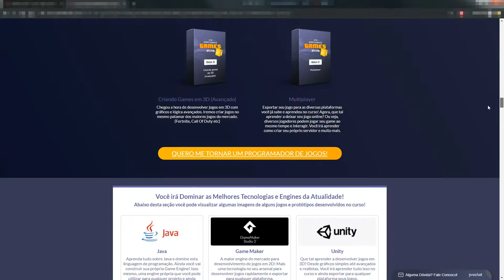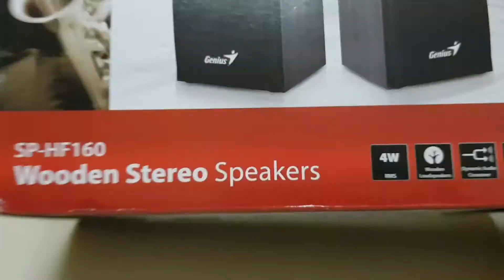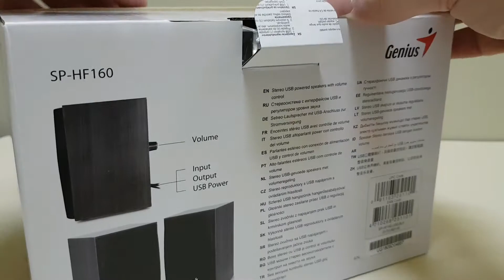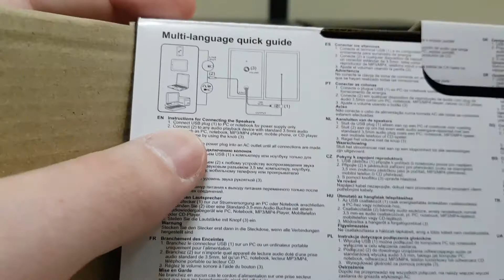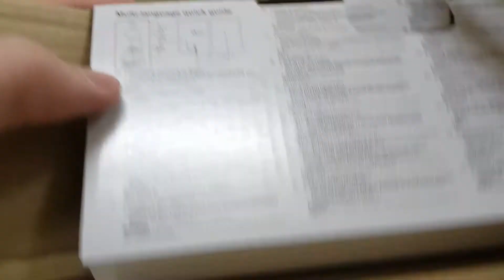Caixas de som Genius SP-HF160 4W RMS (Força via USB) | Geekmedia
Neste vídeo:

Unboxing e overview das caixas de som Genius SP-HF160, com 4W RMS.
Bonita, barata e funcional.

Descrição (retirada de site de vendas)

Obtenha som estéreo rico em um design de madeira compacta. SP-HF160 é um alto-falante de madeira alimentado pela USB com 4 watts de potência RMS total, oferecendo um som vibrante, clara e de graves profundos.
Mesmo com um design pequeno e compacto, SPHF160 produz uma qualidade de som incrível e transforma seu computador em um sistema de som estéreo hi-fi excelente. Você pode usá-lo em qualquer lugar com seu notebook/PC. Simples de configurar e controlar, estas caixas de som se torna mais fácil para desfrutar da sua música, filmes e jogos. Basta inserir a USB no notebook/ PC para alimentação e o plugue do áudio de 3.5mm para o dispositivo de musica. Caixa de som com design Premium Wood e alimentacao USB

Caracteristicas:

- 4 watts RMS
- Controle de Volume
- Entrada de som 3.5mm para usar em diversos dispositivos
- Facil Conexao: Funciona com PC, Mac e iPod/MP3/players

CURSOS

CURSOS

=O=O=O=O=O=O=O=O=O=O=O=O=O=O=O=O=O=O=O=O=O=O=O=O
MELIUZ

=O=O=O=O=O=O=O=O=O=O=O=O=O=O=O=O=O=O=O=O=O=O=O=O

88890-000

▓▓▓▒ ACESSE TAMBÉM ▒▒▒▓▓▓▓▓